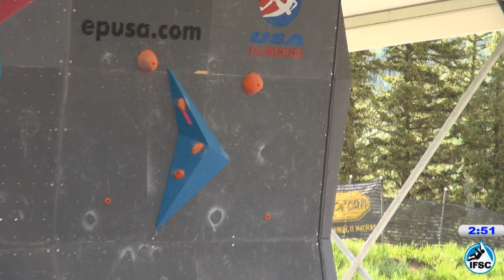IFSC Climbing World Cup Vail 2013 - Bouldering - Highlights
IFSC Climbing World Cup Vail 2013 - June 7-8

All climbing fans that can't be on site at (every) World Cup competitions will be able to watch the IFSC contents live streaming

WOMEN Final Results:
1 STÖHR Anna AUT
2 NOGUCHI Akiyo JPN
3 PUCCIO Alex USA
4 COXSEY Shauna GBR
5 WURM Juliane GER
6 PAYNE Angela USA

MEN Final Results:
1 SHARAFUTDINOV Dmitrii RUS
2 GELMANOV Rustam RUS
3 VERHOEVEN Jorg NED
4 MCCOLL Sean CAN
5 FISCHHUBER Kilian AUT
6 ROBINSON Paul USA

thanks to hashtag IFSCwc.